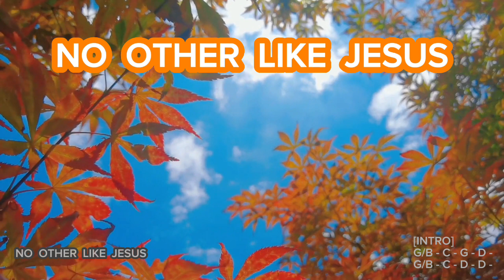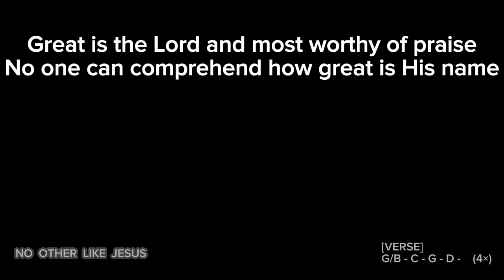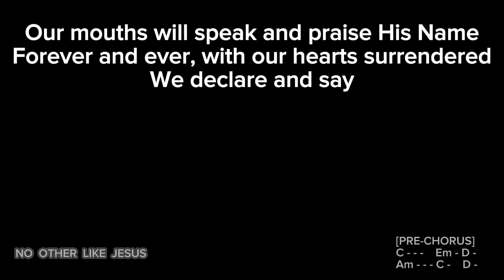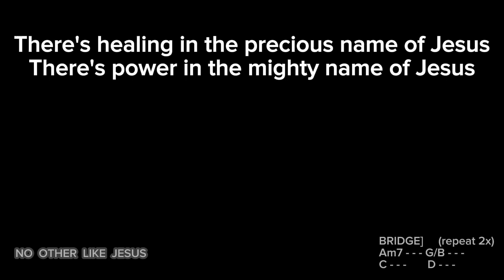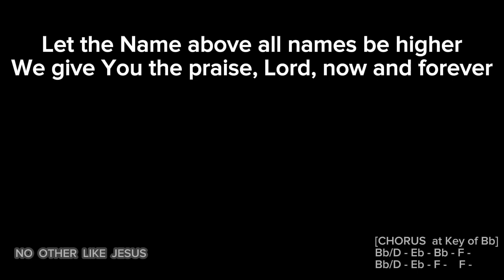NO OTHER LIKE JESUS (lyrics & chords, 50% vocal, key G, 136 bpm, 4/4, CCF Exalt Worship)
NO  OTHER  LIKE  JESUS
CCF Exalt Worship

Key:  G
Time signature:  4/4
Tempo:  136 bpm, vivace
Manong Jopog's Note:  By default, each chord lasts for 2 beats.  Every dash (-) that follows a chord adds an additional 2 beats.  Every apostrophe (') adds an additional 1 beat.  A comma (,) after the chord cancels the default 2 beats & the chord lasts only 1 beat, while semicolon (;) means a quarter triplets.  Italic & gray are to be played as indicated or optional; unplayed gray chord will give it's beat to previous chord.  Exclamation mark (!) means break, underscore (_) is 2 beats rest.  Happy to serve.